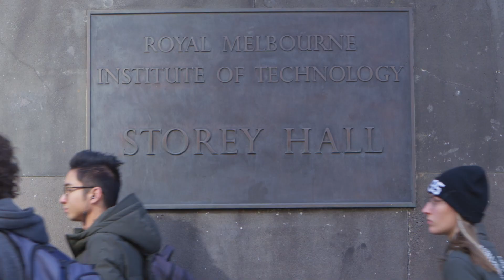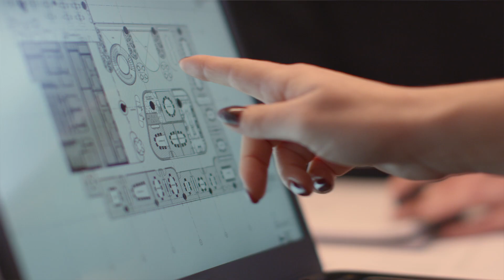Support the Storey Scholarships | RMIT University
The Storey Scholarships program is RMIT’s longest-running scholarship and has supported life-changing student opportunities since 1955. With your support, the Storey Scholarships can continue to make incredible student exchange opportunities possible for RMIT students.